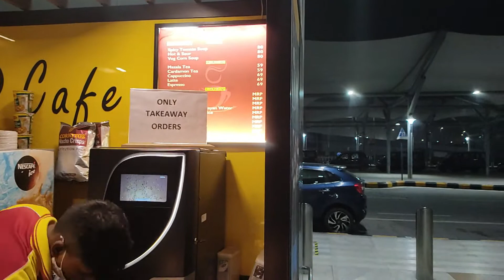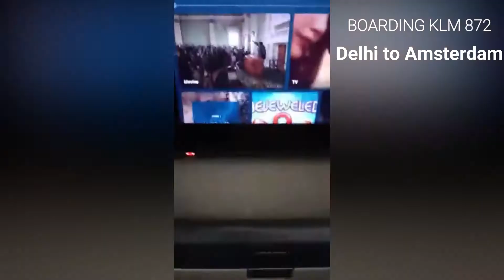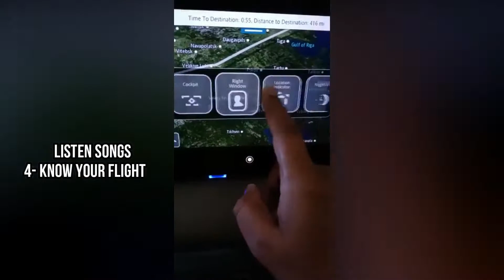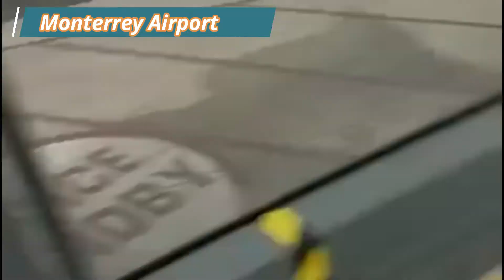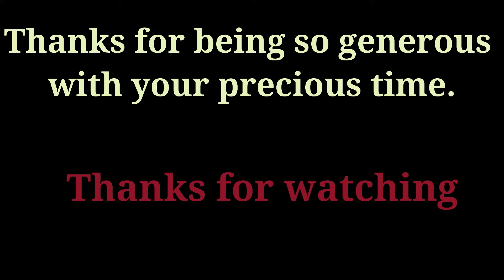Travel Vlog |🇮🇳 India To Monterrey (Mexico) 🇲🇽| KLM 872-685 Flight | PhD With Scholarship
This video shares the information regarding travel from India to Monterrey (Mexico) during the lockdown. This shares everything about the KLM flight from India to Amsterdam and from Amsterdam to Mexico. This video is related to a full funding scholarship for PhD abroad.